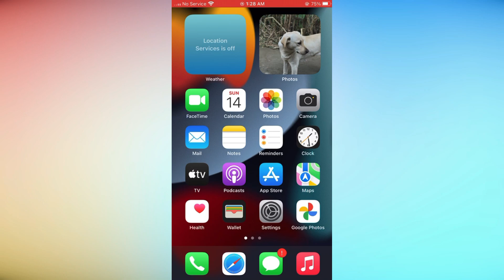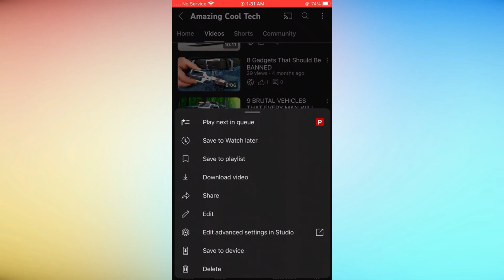HOW TO TEMPORARILY PAUSE COMMENTS ON YOUR YOUTUBE VIDEOS | 2024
Want to take control of your YouTube channel like never before? Discover the ultimate secret with “HOW TO TEMPORARILY PAUSE COMMENTS ON YOUR YOUTUBE VIDEOS | 2024”! In this video, we’re diving into an exciting feature that could change the way you manage your content. Curious about how to manage comments effortlessly? “HOW TO TEMPORARILY PAUSE COMMENTS ON YOUR YOUTUBE VIDEOS | 2024” has got you covered. We’ll show you exactly what you need to do to hit pause on those comments. Don’t miss out on this game-changing insight. Tune in to “HOW TO TEMPORARILY PAUSE COMMENTS ON YOUR YOUTUBE VIDEOS | 2024” and transform your channel management today!

Welcome to Tell me how, the channel where you can find solutions for any app, mobile, and laptop problems that you may face. Whether you need help with installing, troubleshooting, or optimizing your devices, we have a tutorial video for you. Our videos are easy to follow, informative, and fun to watch. Tell me how is your ultimate guide to tech solutions.